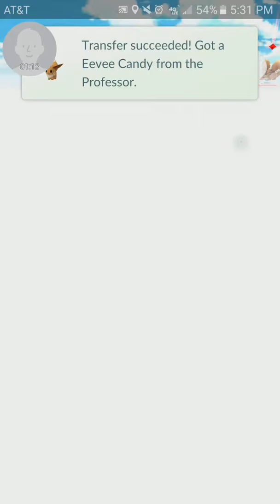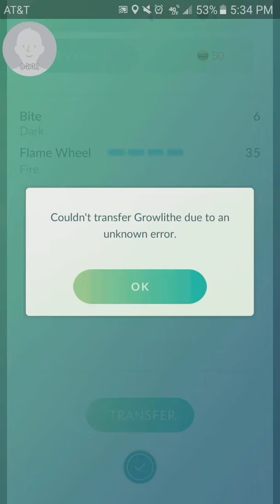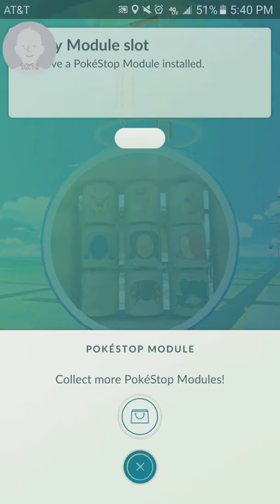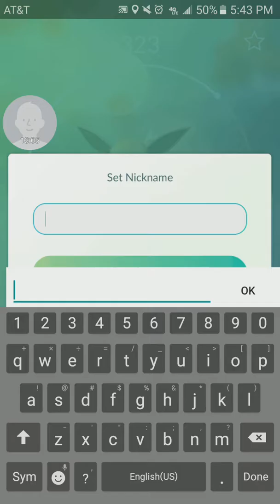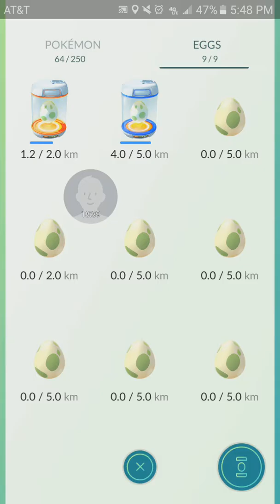Nice little pull - pokemon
Little walk for pokemon.